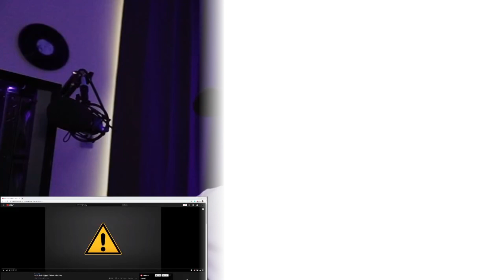Swiss - Daily Duppy *Reaction* | KING OF DOUBLE ENTENDRES!!!